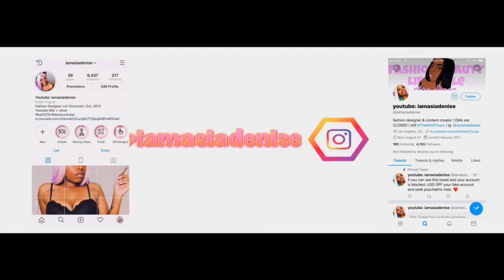CURLY TO STRAIGHT 4c HAIR | IAMASIADENISE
Hey Babes I'm back and better this year. I got tons of questions about how I am able to relocate so often. So I made this video to help you all out.

Checkout My Other Tuts

Make-up

Hair